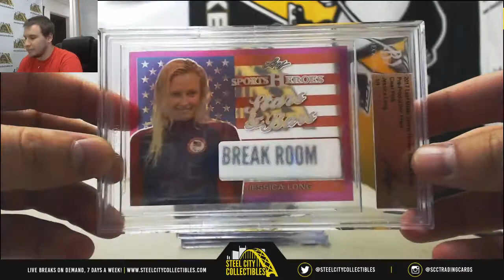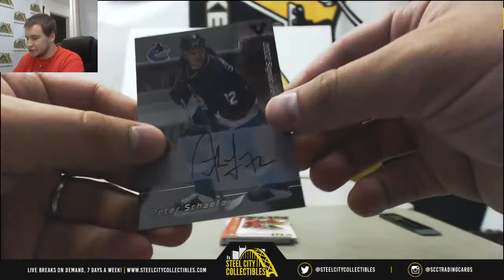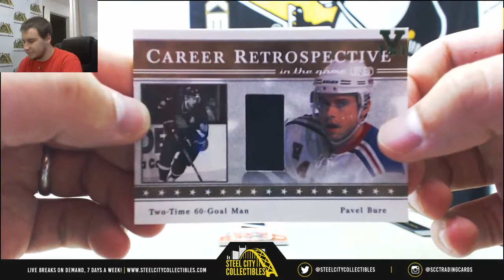John-(1) 2015 ITG Final Vault, 17 Leaf Proofs Live Break